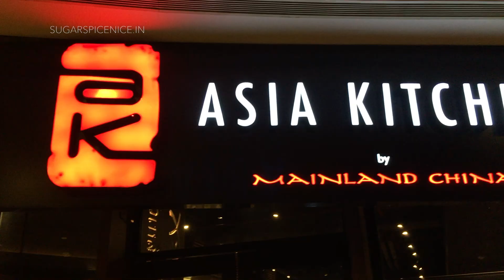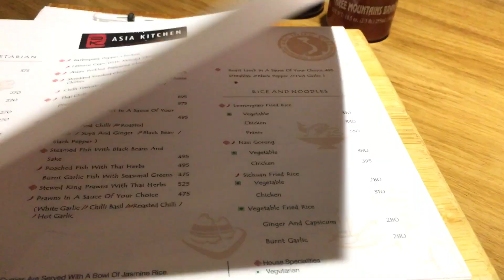EatThis! Asia Kitchen by Mainland China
Hello! Thanks for stopping by my channel. Please take a moment to give this video a Thumbs Up if you liked it and also hit that SUBSCRIBE button on your screen to stay updated for more videos from me.

Full Review of Asia Kitchen by Mainland China

I am totally blown over by this place - every dish I tried at Asia Kitchen by Mainland China, surpassed the previous one and the food was a different level of delish.
I recommend everything that I ate there! Because it was all so yummy!

Starters

Soy peanuts
Will appear on your table as a welcome gesture. I bet you, you won't be able to stop popping these.

Vegetarian sweet corn soup
Thick and creamy and doesn’t feel like an excess of corn flour. It's got a little bit of veggies in it. Absolutely loved this.

Crispy lotus stem with black pepper and curry leaves
Never thought I would love lotus stem. The flavor of the Lotus stem and curry leaves together had me totally gorging on this.

Dumplings
Tried one with spinach and the other with veggies - Cabbage , carrots etc. The outer covering is soft and melt in your mouth. Veggies inside are so flavorful. Spinach doesn't feel bitter.

Raw Papaya Salad
This is such a nice sweet and sour flavor - feels really light and refreshing. Finely chopped raw papaya, some tomatoes and a little bit of capsicum - very tasty.

Crispy crackling spinach
Loved the way this was served - looked so bomb sitting pretty in a martini glass. Slightly different than the other places I've had crackling spinach - this was even tinier bits and not whole leaves. Add had a slightly different, but good flavor. And was definitely the least oily one I've had.

Teriyaki chilli potato
A slightly different version of the regular honey chilli potato - Teriyaki gave a nice sweetish flavor and I love any tossed / fried potato. So I obviously totally loved this.

Main course

Stir fry beans
Main course started with some stir fry beans - green beans with some spring onions, chilli and sesame seeds. I usually am not the biggest fan of stir fry veggies but this was so yum!

Assorted veggies in black bean sauce
Black bean sauce done perfect - no weird taste that sometimes black bean sauce can have. Veggies included zucchini, carrots, broccoli, corn, onions. I don't like black bean sauce either but this one was quite nice.

Golden corn, potatoes and water chestnut
This is STELLAR. A nice hot sauce felt like hunan mixed with something milder and corn, potatoes and water chestnut. It is going into my most favorite gravy list. You have to try this.

Lemongrass Fried Rice
Heavy flavor - I personally liked it. If you are ok with a heavy flavor going on in your fried rice then you will love it.

Mocktails

Thai exotica
Guava juice and basil - fresh and refreshing.

Malay spice melon
Highly highly recommend this one. Watermelon juice, some ginger and lime. Ginger and watermelon is such a great combo.

Dessert

Lychee and vanilla ice cream
Literally came in glass bowl with a whole lot of vapor! Deseeded Lychee - win! Them and vanilla ice cream together - double win!

Honey noodles with orange and basil
If just honey noodles weren't good enough! Zesty orange flavor on honey noodles make them even better. So sooooo delish. Another one in my list of favorite desserts.

Tobu brings the GOOD TIMES!